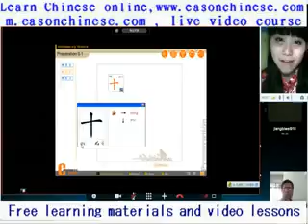1962super funny SP